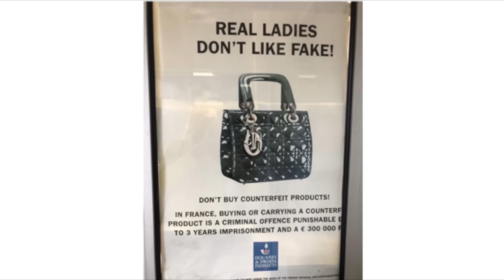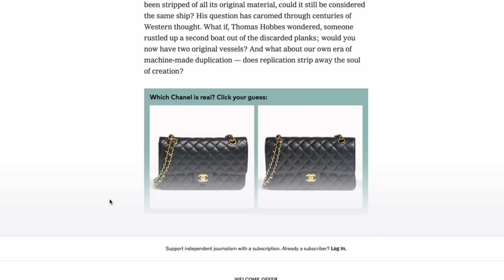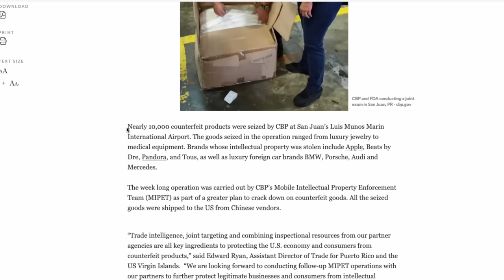WARNING: The Truth About Carrying FAKES Through Airports Revealed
MY TOP (Unisex)

The dangers of carrying fake designer goods through Customs at the airport revealed.